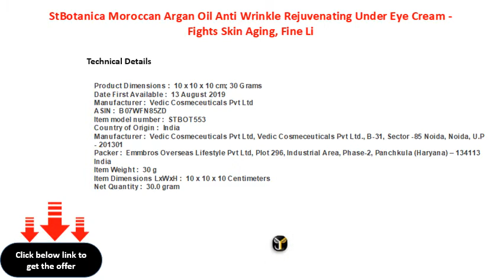StBotanica Moroccan Argan Oil Anti Wrinkle Rejuvenating Under Eye Cream Fights Skin Aging, Fine Li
StBotanica Moroccan Argan Oil Anti Wrinkle Rejuvenating Under Eye Cream - Fights Skin Aging, Fine Lines and Dark Circles, (30 g, Normal Skin)